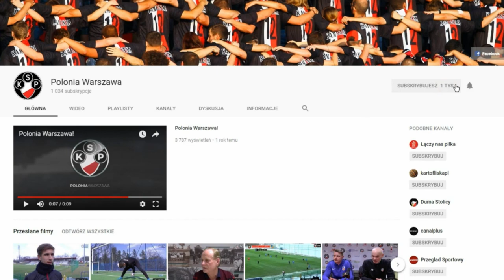27.07.2019 Ząbkovia Ząbki 4:0 Polonia Warszawa (bramki)